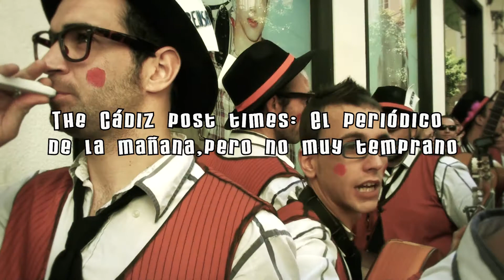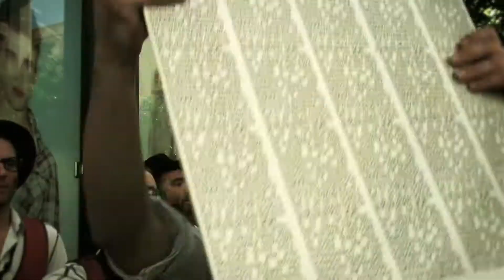Chirigota The Cádiz post times El diario de la mañana, pero no muy temprano (popurrit)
Popurrit de la chirigota The Cádiz post times El diario de la mañana, pero no muy temprano cantado en la Plaza del Palillero